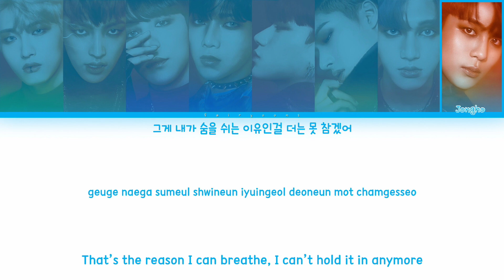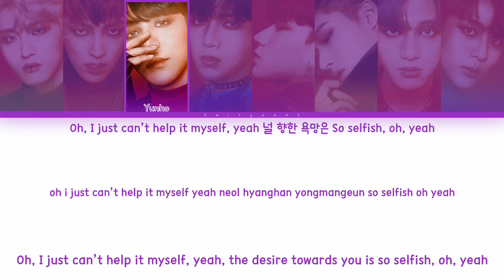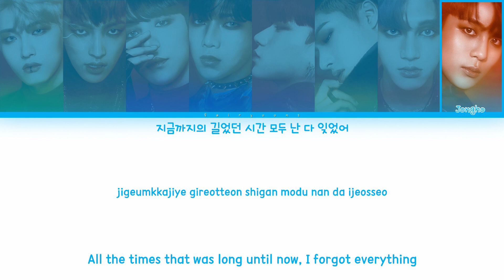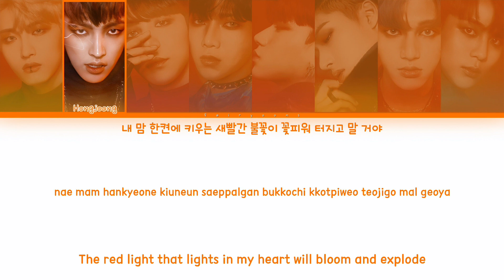ATEEZ (에이티즈) Desire Color Coded Lyrics (Han/Rom/Eng)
All rights administrated by KQ Entertainment.

｡:°ஐ ATEEZ !

Song ♡ Desire
Artist ♡ ATEEZ
Album ♡ TREASURE EP.2 : Zero To One
Track No. ♡ 03
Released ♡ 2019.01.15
Favorite Track ♡ Say My Name

Bias ♡ San